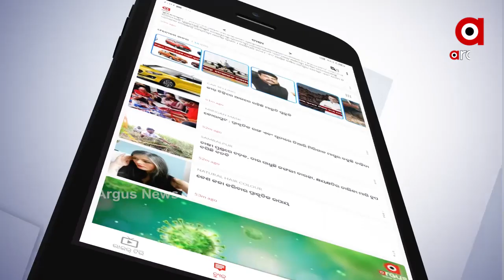ଅନଲାଇନ ପରୀକ୍ଷା ଦାବିରେ ରାସ୍ତାରେ ଛାତ୍ରଛାତ୍ରୀ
ଦୈନିକ କୋରୋନା ସଂକ୍ରମିତଙ୍କ ସଂଖ୍ୟା ଡବଲ ସ୍ପିଡରେ ବୃଦ୍ଧି ପାଉଥିବା ଦେଖିବାକୁ ମିଳୁଛି ।  ଏଭଳି ସମୟରେ କ୍ଲାସରୁମରେ ବସି ପରୀକ୍ଷା ଦେବା ବିପଦକୁ ଆମନ୍ତ୍ରଣ କରିବା ସହିତ ସମାନ ବୋଲି କହିଛନ୍ତି ଛାତ୍ରଛାତ୍ରୀ...